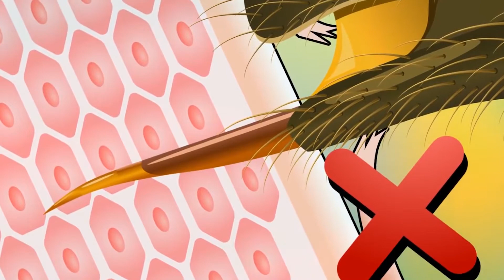蜜蜂蜇人一次就会死？它们可能比你想的要厉害